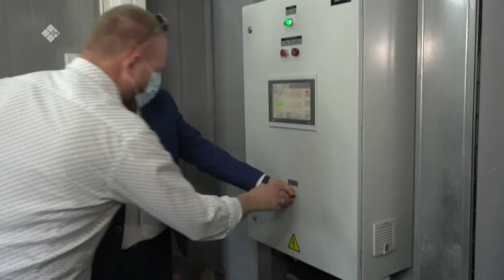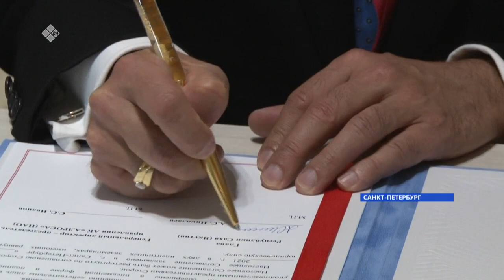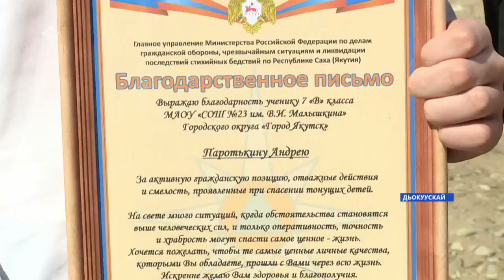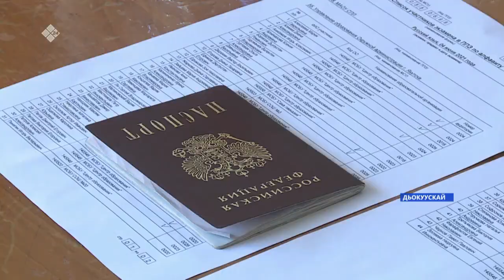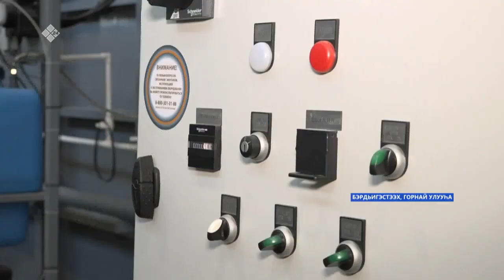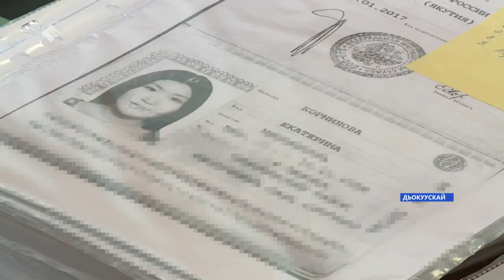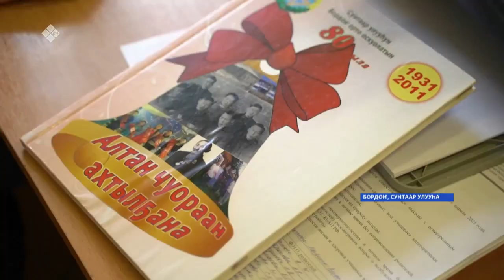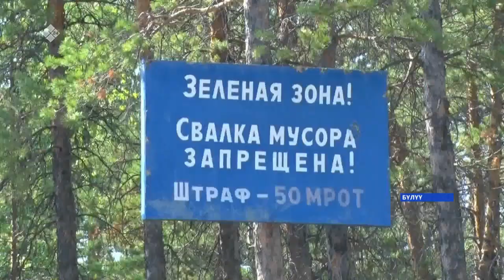«Саха сирэ» информационнай биэрии. Бэс ыйын 04 күнэ, 20:30ч.